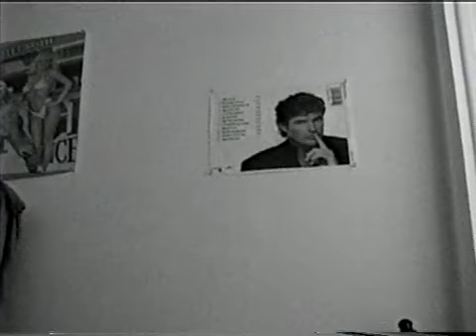Hamlet (higher res)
Made in 2001. Unexplainable.